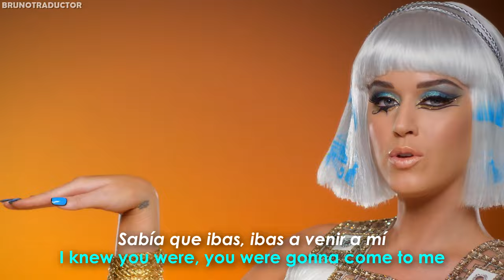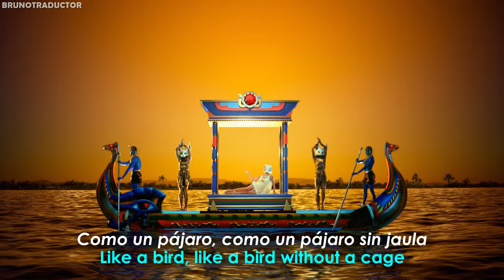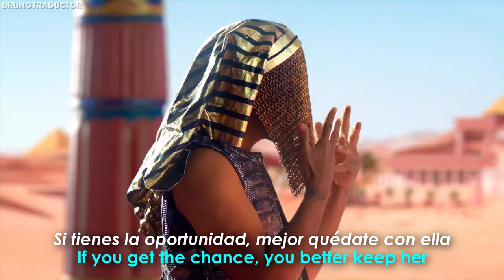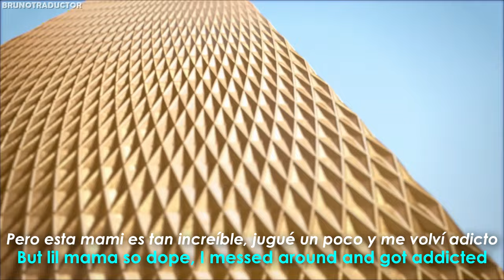Katy Perry - Dark Horse ft. Juicy J / Lyrics + Español *She eats your heart out like Jeffrey Dahmer*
•Artista: Katy Perry ft. Juicy J
•Canción: Dark Horse
•Album: Prism
•Año: 2013
o
Katy Perry - Dark Horse ft. Juicy J. Lyrics on screen - Subtitulado al español. Katy Perry - Dark Horse ft. Juicy J. Lyrics - Traducido al español. Letra inglés - español. She eats your heart out like Jeffrey Dahmer*